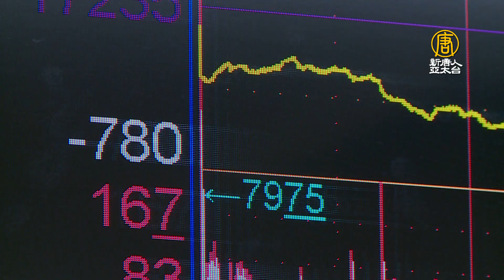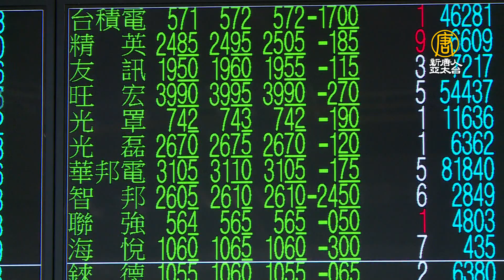本土疫情擴大 台股重挫652點 創史上第三大跌點